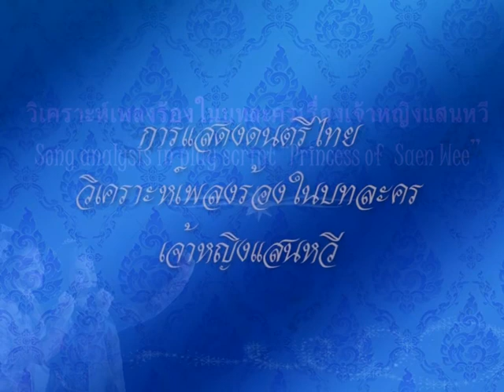การแสดงดนตรีไทยวิเคราะห์เพลงร้องในบทละครเจ้าหญิงแสนหวี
โครงการจัดนิทรรศการผลงานการแสดงด้านนาฏศิลป์ดนตรี ศิลปนิพนธ์ ของนักศึกษาชั้นปีที่ 4 ปีการศึกษา 2556 คณะศิลปกรรมศาสตร์ มหาวิทยาลัยเทคโนโลยีราชมงคลธัญบุรี วันทีี่ 12 -13 กุมภาพันธ์ 2557